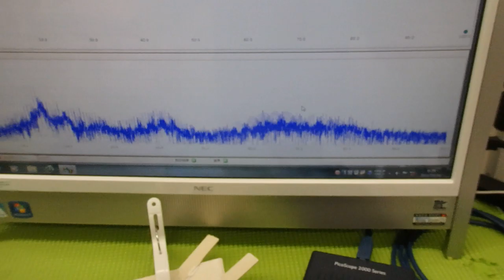超音波プローブの製造技術 ultrasonic-labo